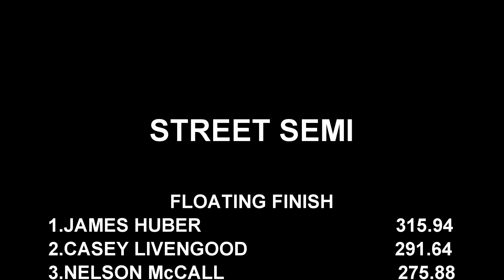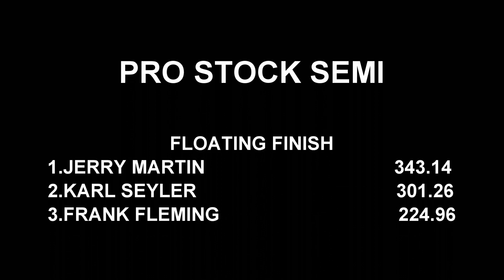Truck Pulling 2021 Beast Of The East Street/Pro Stock Semi Trucks In Action At Lebanon, PA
May 22, 2021 Beast Of The East Street Semi & Pro Stock Semi Trucks pulling at the Lebanon Area Fairgrounds in Lebanon, Pennsylvania. Thumbnail photo by Ty's Super Shots is Casey Livengood.